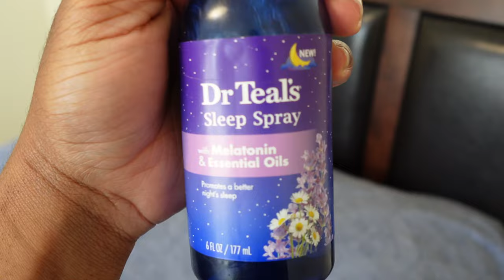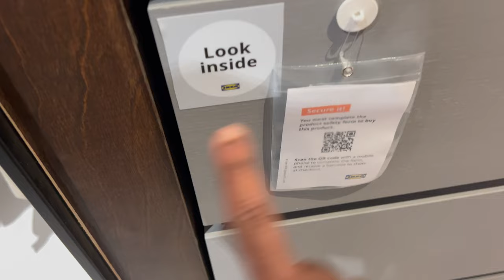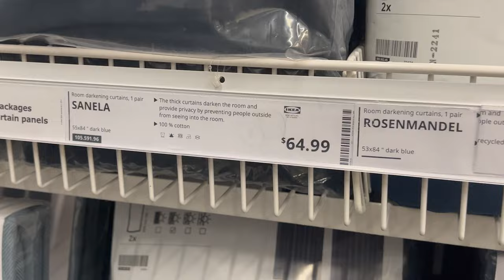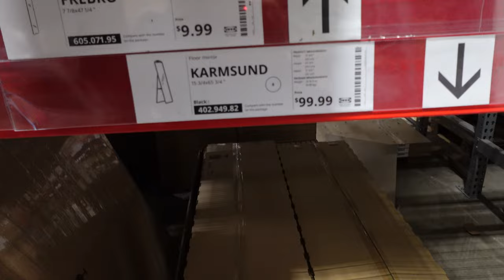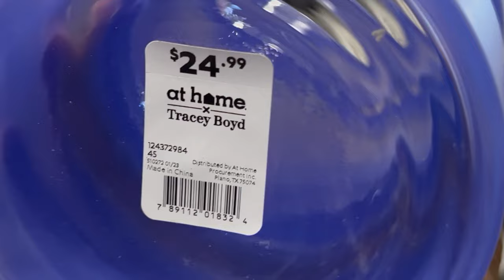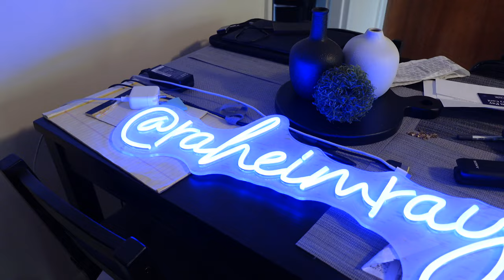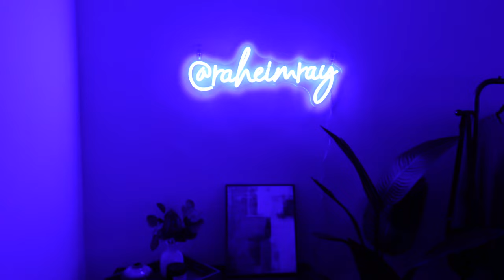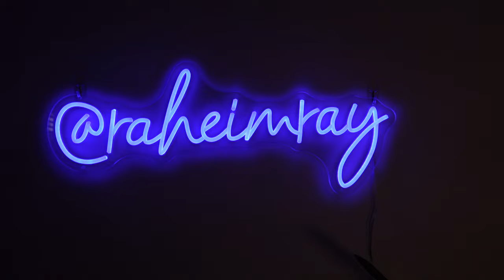BEDROOM MAKEOVER + TOUR *vlog* // decor shopping (Amazon, Ikea, Target, Marshalls) *BUDGET FRIENDLY*